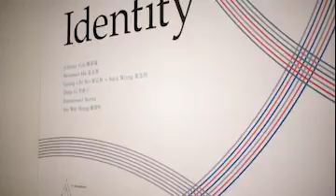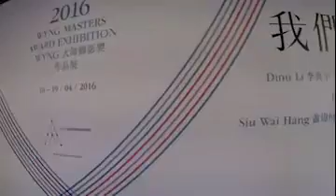Siu Wai Hang; winner WYNG Masters Award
Asia Photo Weekly, Episode #12 - The results of this year’s WYNG Masters Award and a discussion with the prize-winner Siu Wai Hang, presented from the exhibition space in Hong Kong by Claudia Hinterseer.